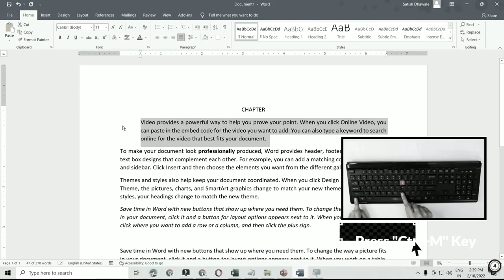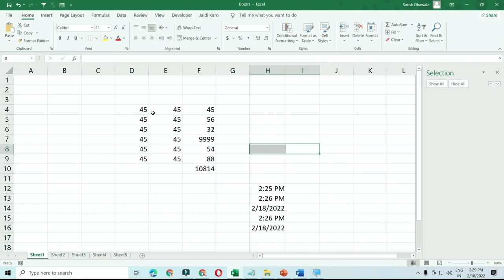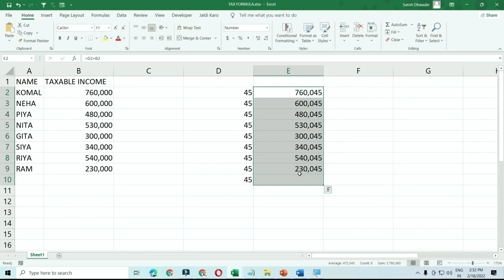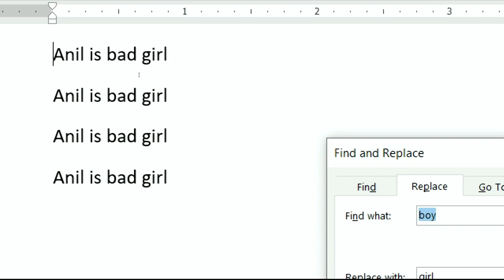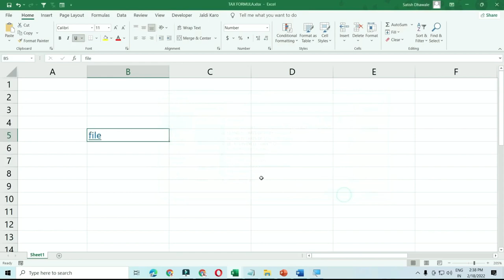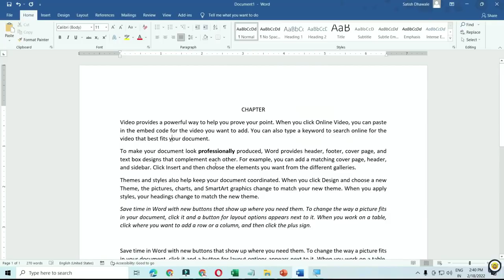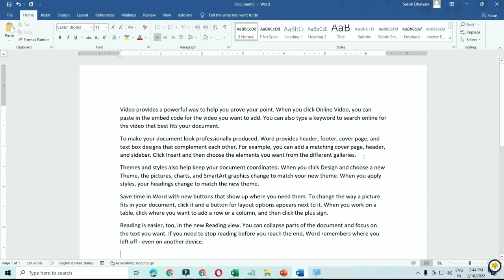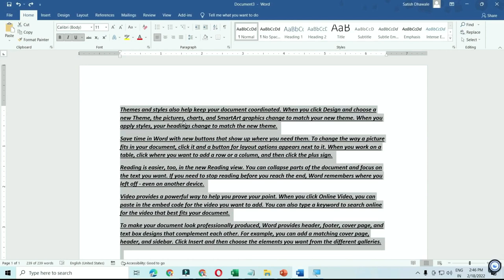हर कीज को प्रेस करके बताया है। Computer keyboard shortcut complete A to Z shortcut key's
तो दोस्तों, इस विडिओ मे आपके लिये लेके आया हु A से लेके Z तक के Shortcut key's जी हा दोस्तों सही पढ़ा आपने A से लेके Z तक के Shortcut key's। इस विडिओ मै मैंने A से लेके Z तक हर एक Computerkeyboardshortcut key को पकड़ पकड़ के सिखाया है... आशा करता हु की ये विडिओ आपको पसंद आया होगा।

Timestamp
01:44 - Ctrl+A
02:10 - Ctrl+B
02:37 - Ctrl+C
03:20 - Ctrl+D
04:41 - Ctrl+E
06:16 - Ctrl+F
08:43 - Ctrl+G
06:42 - Ctrl+H
09:05 - Ctrl+I
09:17 - Ctrl+J
09:53 - Ctrl+K
10:27 - Ctrl+L
10:49 - Ctrl+M
12:11 - Ctrl+N
12:31 - Ctrl+P
12:42 - Ctrl+shift+Q
10:30 - Ctrl+R
13:18 - Ctrl+S
14:02 - Ctrl+T
14:37 - Ctrl+U
14:37 - Ctrl+V
15:11 - Ctrl+W
15:37 - Ctrl+X
17:05 - Ctrl+Y
16:37 - Ctrl+Z
Course Features :
✅ PDF Shortcuts
✅ Course Completion Certificate
✅ Instant Access